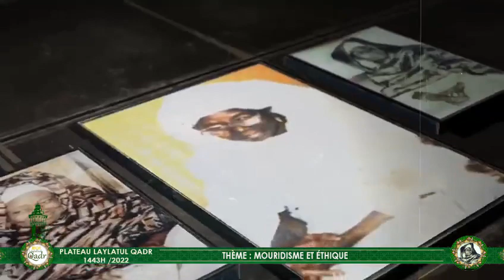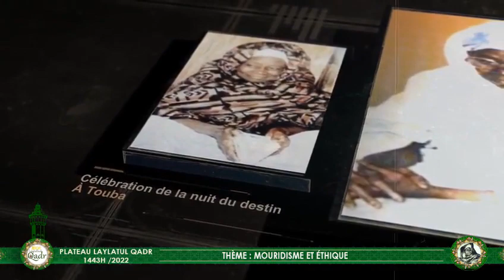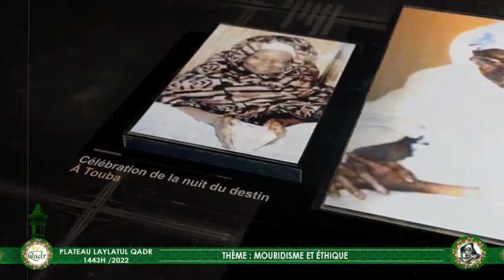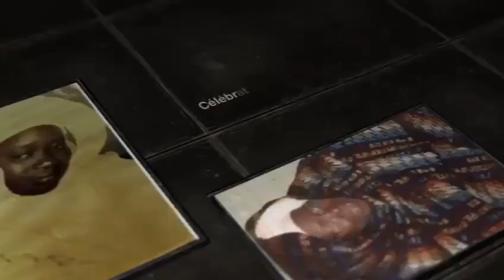Plateau N°5 Préparation Laylatul Qadr 2022 | Thème : Mouridisme et Éthique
Bienvenue Murid Cette Chaîne a été crée pour participer à la divulgation du message de Khâdimu-r-Rasûl et à l'expansion du mouridisme dans le monde numérique...